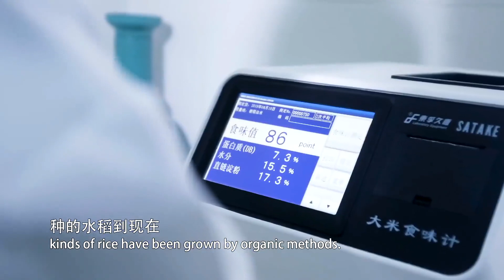上海味道 Ep.24 上海的味道2019 第十八集 松江區：松江大米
這是一趟探尋上海郊野的美食之旅， 這是一場對老上海美食的精准直擊， 這是一場聚焦人文故事的真實紀錄。
美食人文紀錄片--《上海的味道》第二季 本季的主題為“魔都野有味”， 一共24集，包含了24首滬語童謠、24道鄉野美食、24個人文故事。 我們將目標聚焦在了上海周邊的古鎮、鄉村、郊野等地， 拍攝了上海周邊有代表性的傳統美食， 並挖掘了24個富有人文氣息的普通百姓的故事。 他們或是夫妻、或母子、父子、婆媳、叔侄等， 共同演繹了上海的味道背後的精彩故事。